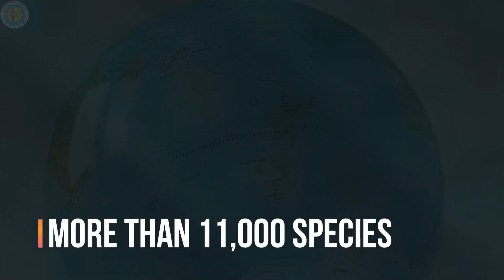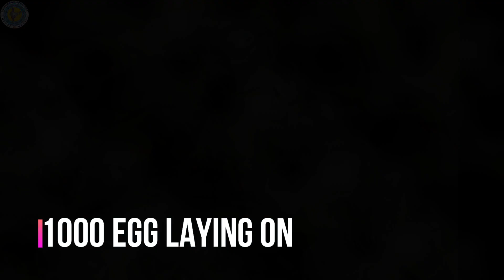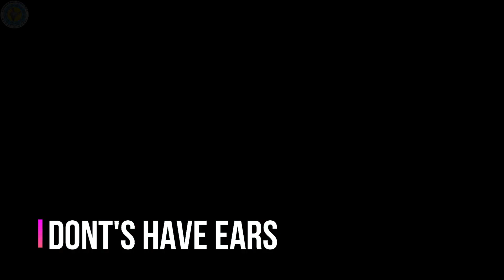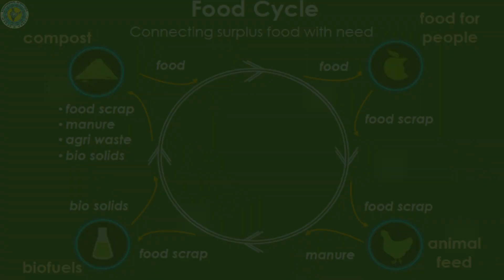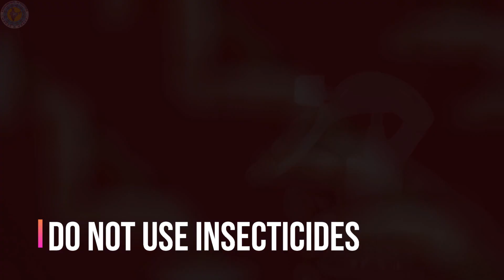What is the importance of ANT on our Earth// আমাদের পৃথিবীতে পিঁপড়ের গুরুত্ব কী//All about ants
Ants play an important role in the environment. Ants turn and aerate the soil, allowing water and oxygen to reach plant roots. Ants take seeds down into their tunnel to eat the nutritious elaiosomes that are part of the seed. These seeds often sprout and grow new plants (seed dispersal)